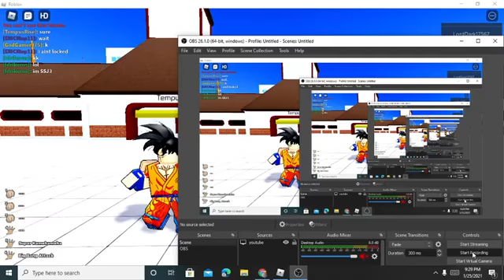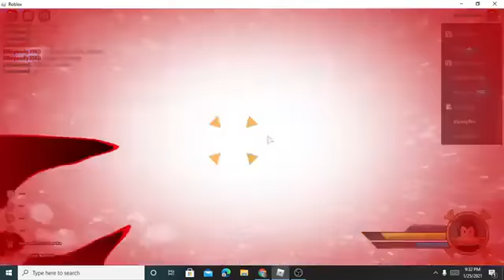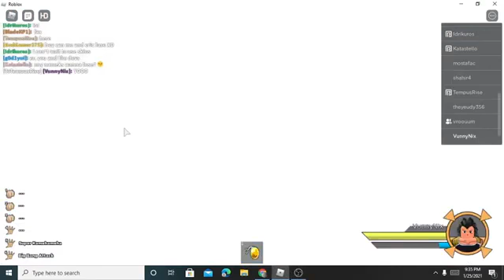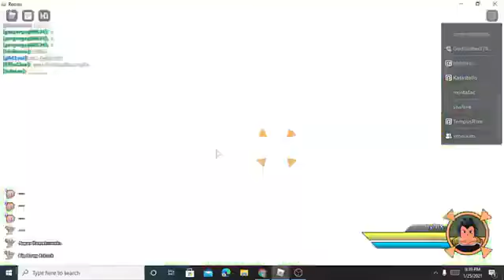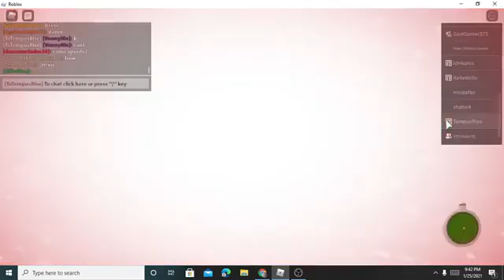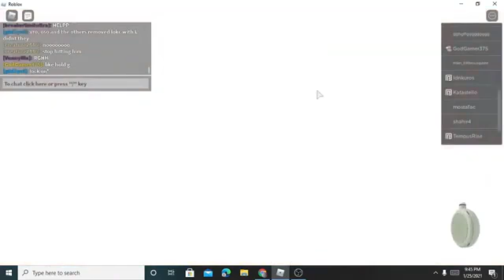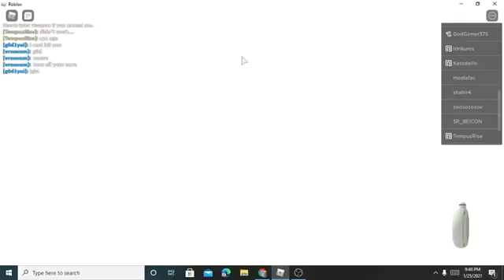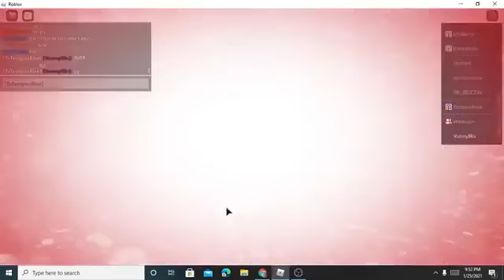Dragon ball Nexus Old Showcase 2